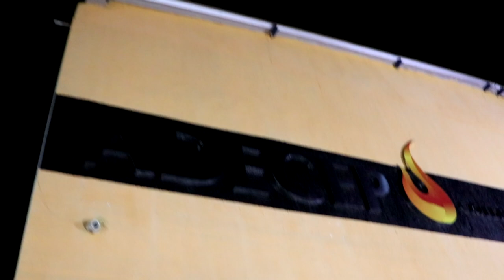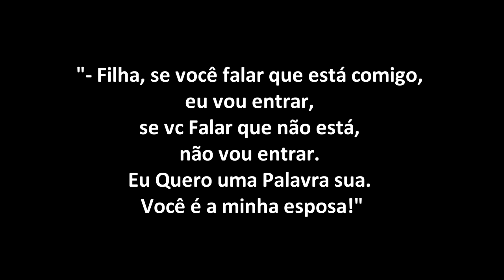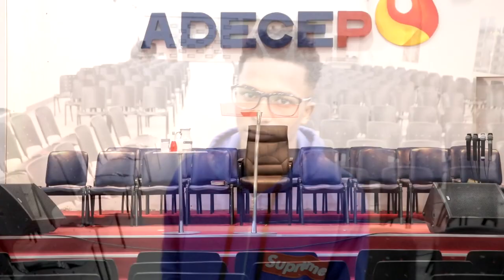Homenagem ao Dia do Pastor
A  D  E  C  E  P
Assembleia de Deus Central em Piabetá
Rua Nossa Senhora da Guia, 556
Piabetá - Magé - RJ.
Pastor Presidente Elizeu Viana.